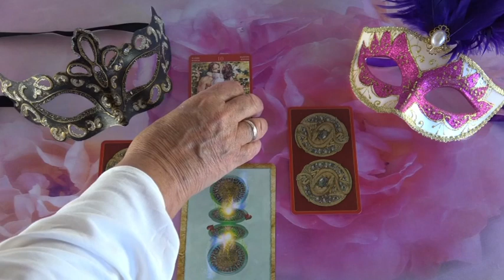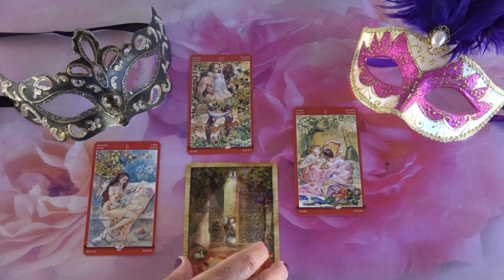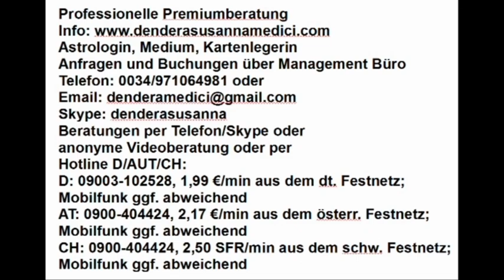??? ORAKEL: 21.05.2019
Hotline:
Meine 5 Kanäle:
Venezianisches Liebesorakel
Orientalisches Liebesorakel
Meisterin des Kartenlegens
Nofretete's Offenbarungen
Fernöstliches Liebesorakel
Bild: shutterstock/Tamara Kulikova